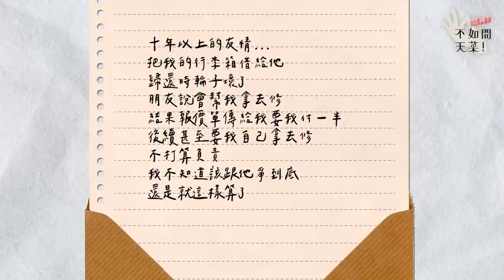佔你便宜你也稱為朋友！？你要不要先檢討自己？｜EP7【問神！不如問天菜！】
十多年友誼只值一個輪胎？
男女之間真的有純友誼？
你認為的朋友可能不是你需要的
朋友之間哪來這麼多問題？
先問問自己需要什麼，不要一昧付出
(這集猛將感觸很深...)
(猛:和朋友開公司要三思再三思呀)